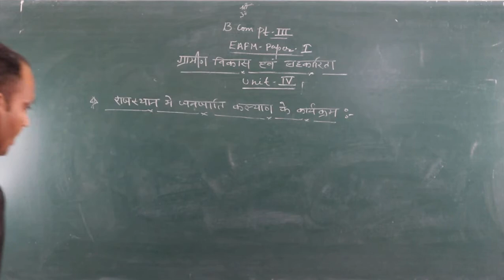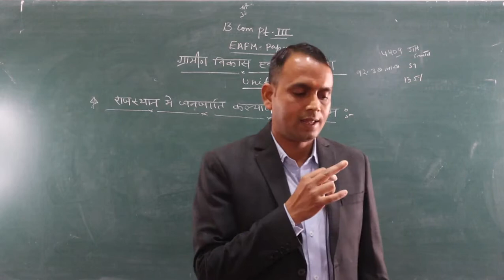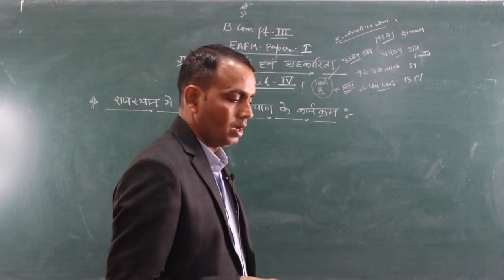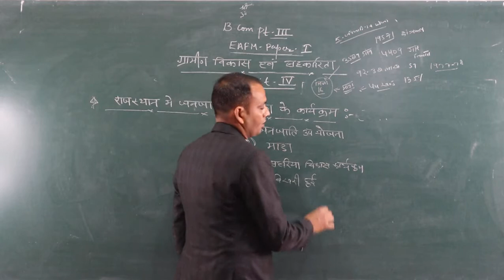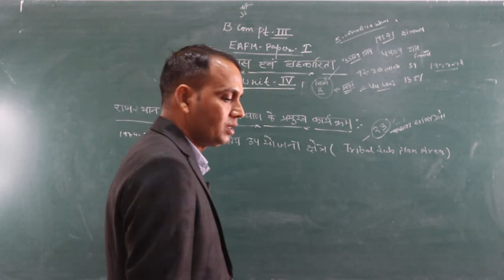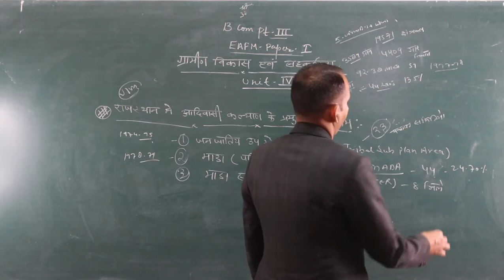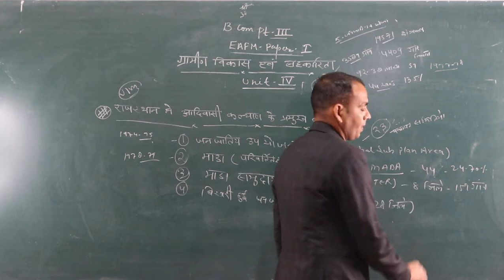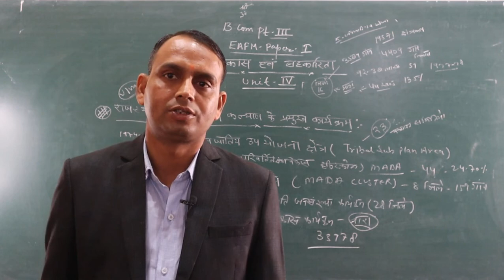Tribal Welfare Programmes in Rajasthan(B.Com Part - III) EAFM -I by Shubh Karan